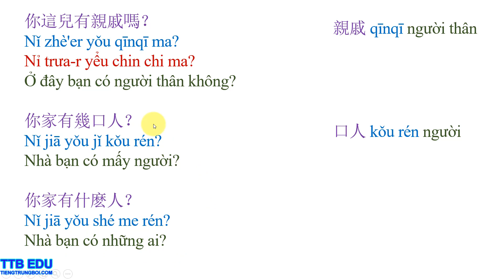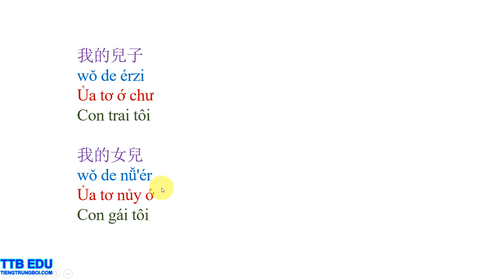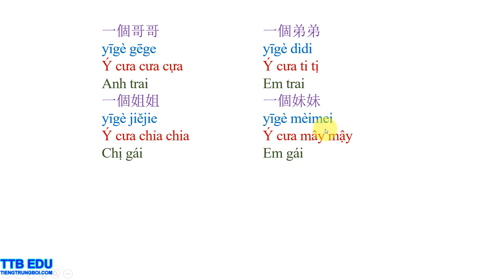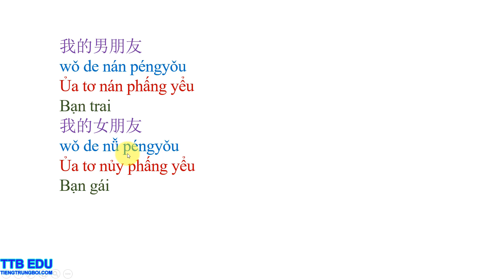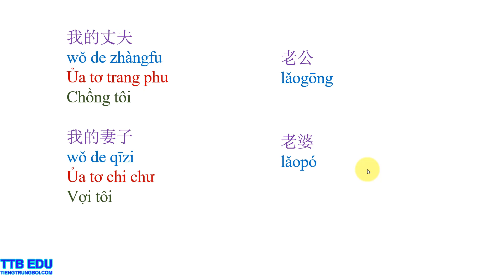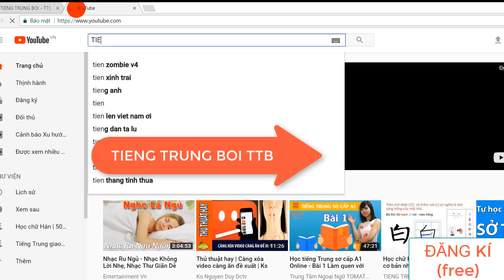Bài 8 - Gia đình | TIẾNG TRUNG CẤP TỐC 2018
你這兒有親戚嗎？
Nǐ zhè'er yǒu qīnqī ma?
Nỉ trưa-r yểu chin chi ma?
Ở đây bạn có người thân không?
你家有幾口人？
Nǐ jiā yǒu jǐ kǒu rén?
Nhà bạn có mấy người?
你家有什麽人？
Nǐ jiā yǒu shé me rén?
Nhà bạn có những ai?
我的父親
Wǒ de fùqīn
Ủa tơ phu chin
Bố tôi
爸爸
bàba
爹
diē
我的母親
wǒ de mǔqīn
Ủa tơ mủ chin
Mẹ tôi
媽媽
māmā
媽咪
mā mī
我的兒子
wǒ de érzi
Ủa tơ ớ chư
Con trai tôi
我的女兒
wǒ de nǚ'ér
Ủa tơ nủy ớ
Con gái tôi
一個哥哥
yīgè gēgē
Anh trai
一個弟弟
yīgè dìdì
Em trai
一個姐姐
yīgè jiějiě
Chị gái
一個妹妹
yīgè mèimei
Em gái
我的朋友
wǒ de péngyǒu
Ủa tơ phấng yêu
Bạn tôi
我的朋友的朋友
wǒ de péngyǒu de péngyǒu
Ủa tơ phấng yểu tơ phấng yểu
Bạn của bạn tôi
我的男朋友
wǒ de nán péngyǒu
Ủa tơ nán phấng yểu
Bạn trai
我的女朋友
wǒ de nǚ péngyǒu
Ủa tơ nủy phấng yểu
Bạn gái
我的丈夫
wǒ de zhàngfū
Ủa tơ trang phu
Chông tôi
老公
lǎogōng
Lảo cung
我的妻子
wǒ de qīzi
Ủa tơ chi chư
Vợi tôi
老婆
lǎopó

X

X